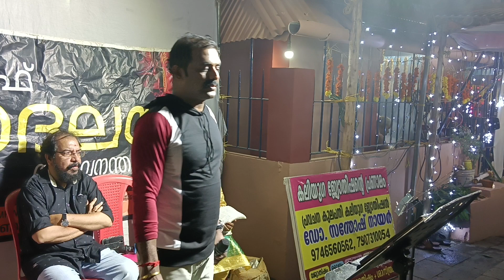Team of nadhalaya manacad tvm 9895041749